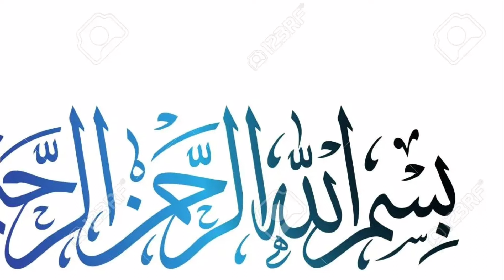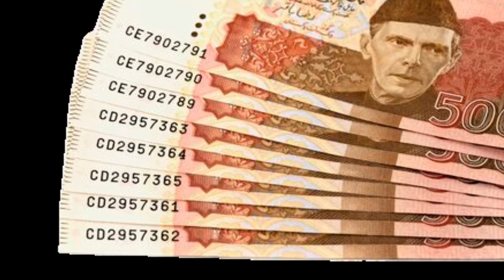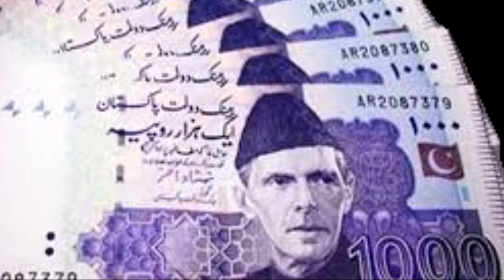💥Asma e Allah Read One tasbeeh daily two Name Of Allah - Dolat & Rizq Ka Wazifa - Asma Ul -Husna💥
Ye amal Allah tala k 2 boht takatwar namo ka hai sirf 1tasbeeh rozana is tarha parh lain
dolat khud chal k ap k pass ay gi
her kam ap ka pora ho kar rahy ga in name ki
taseer boht zaberdust hai foran apna asar dekhaty hain